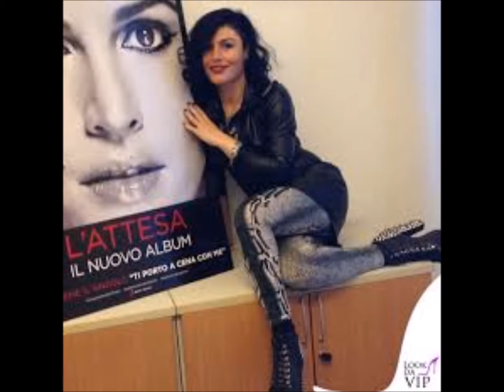Omaggio a Giusy Ferreri.